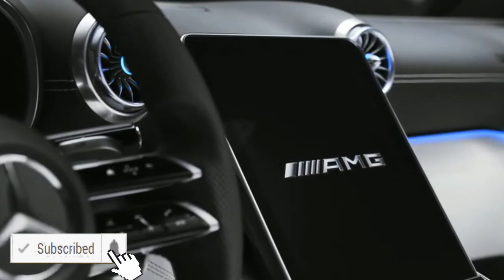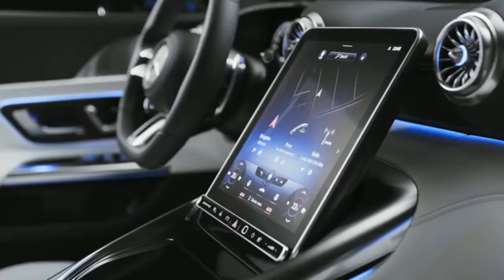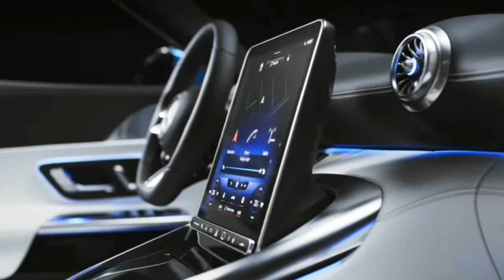The 2022 Mercedes-AMG SL Roadster | Agoge Auto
The 2022 Mercedes-AMG SL Roadster

Jai Hind